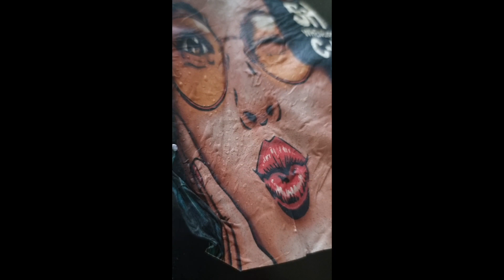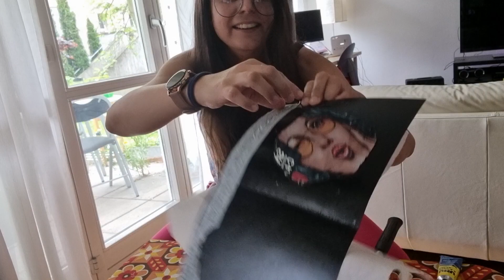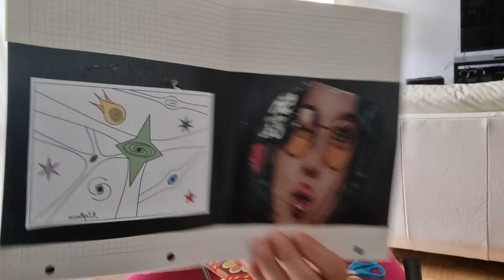Cómo hacer una tarjeta ecológica para Daisy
Mi amiga Daisy estuvo de cumpleaños y le quise hacer un regalo especial. La idea inicial era hacer una tarjeta con plástico reciclado, el resultado fue aleatoriamente divertido.